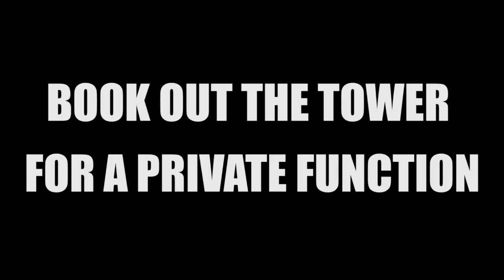Hi everyone, here is a video promoting Melbourne Cable Park's Climb Tower.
Hey everyone, please come down to the Melbourne Cable Park's and check out our High Ropes/Climb Tower.